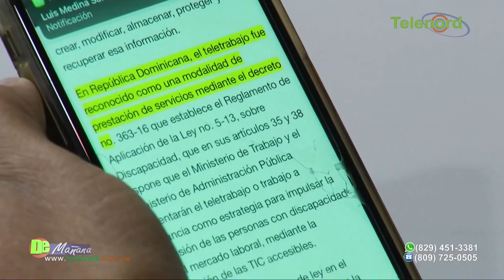Especialista aclara los mitos del mercado laboral y del trabajo a distancia